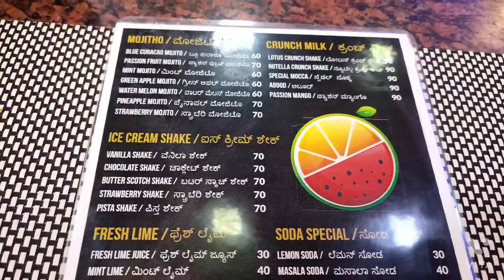My First Assamese Vlog// Bangalore// Sunday dinner 💖